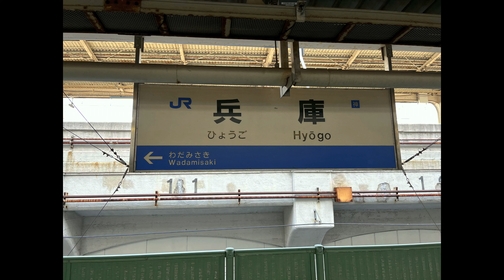【4K】JR和田岬線 側面展望（右側） 和田岬→兵庫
帰りに撮影しました。和田岬から兵庫までの側面展望（右側）です。
前面で撮影できず申し訳ないです。
引退が残念ですね。
手ブレ、モザイクあり。
2023年3月上旬撮影。
撮影機材：iPhone13 mini